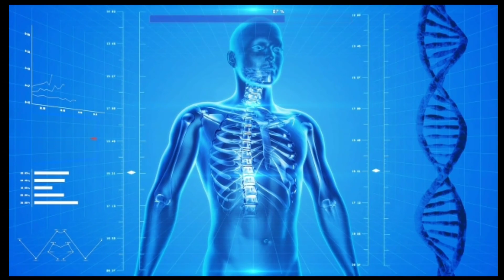Real doraemon robot! || Possible or not?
Real Doraemon robot!
Doraemon - Possible or not?

Friends, in this new video we will discuss about a famous manga series Doraemon.
Doraemon is a very advance robot who has came from future.
We will talk about the official ending story of this series and will also discuss the possibility of making a real life Doraemon like robot in future.